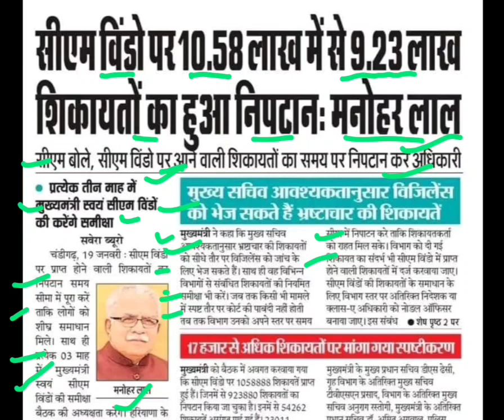सीएम विन्डो हरियाणा पर 9 लाख शिकायतों का निपटारा हुआ,haryana cm window,manohar lal khatter,job alert